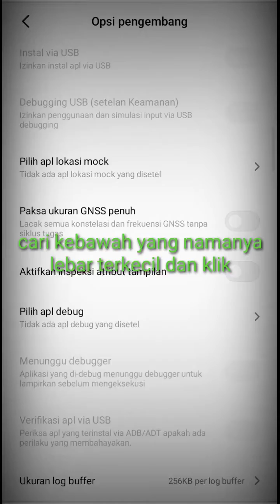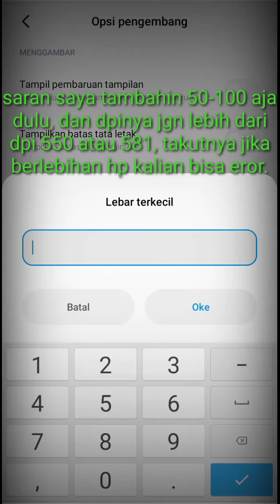Cara mengaktifkan opsi pengembang di hp xiaomi redmi 6a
Cara mengaktifkan opsi pengembang di hp xiaomi redmi 6a, dan merubah dpi atau lebat terkecil